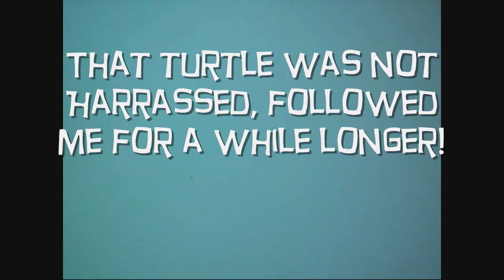Turtle "Wax on"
Had a fun little encounter with a sea turtle off Sandy Beach.
This turtle was only in 5 feet of water right where Sandy Beach busts hard with shorebreak.  You'll never see a turtle get "wave rolled"